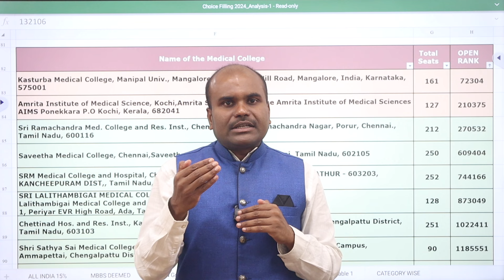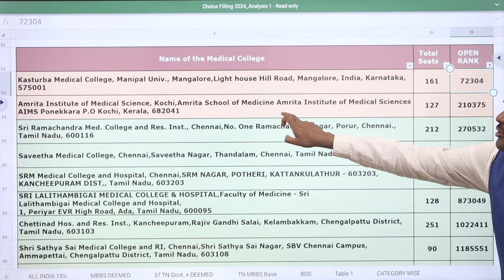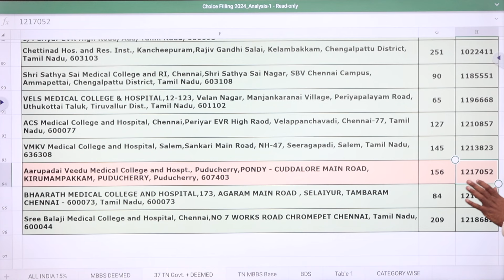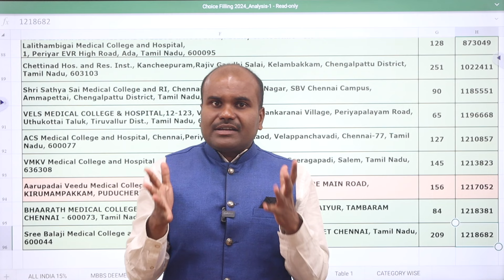NEET 2024 | ✅ Deemed University MBBS Seats | All India Quota CUT OFF | TN | Puducherry | Kerala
Contact  or WhatsApp to have one-to-one counseling / NEET Choice Filling Guidance

OUR SERVICES
 Architecture
 Agriculture
 Arts & Science
 Biological Sciences
 Commerce
 Computing Science
 Design
 Defense and Pilot Studies
 Economics
 Engineering
 Fashion Technology
 Food Technology
 Fishery Science
 Foreign Languages
 Humanities
 Law
 Management
 Medicine
 Performing Arts
 Research
 Social Sciences
 Teaching, etc.,

OUR SERVICES
1. Interviewing Students & One to One Counselling
2. Career Guidance Seminar
3. Application / Admissions Alert
4. Application fill up
5. Choice filling
6. Self Study guidance